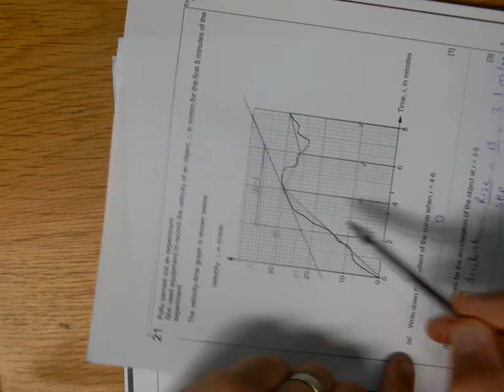Q21c BOOKLET 1